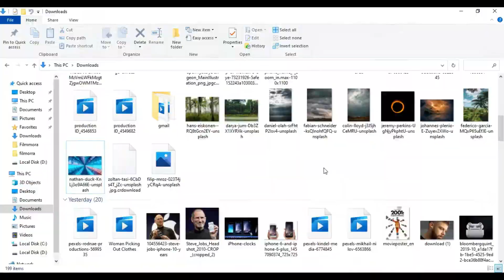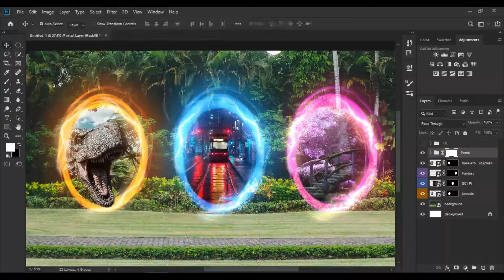LIL NAS X PRESENTS “MONTERO” THE ALBUM SONG | EDITING | LIL NAS X PHOTOSHOP EDITING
Your Queries.